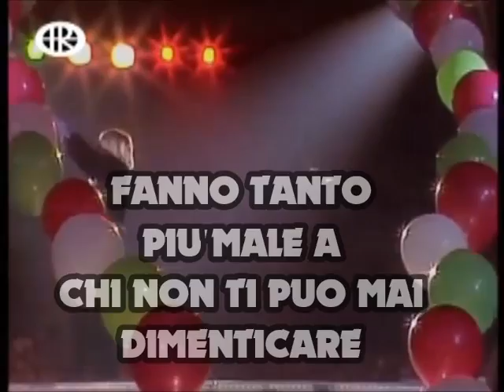~❤️~NINO D'ANGELO LUNTANO SENZA E TE~❤️~